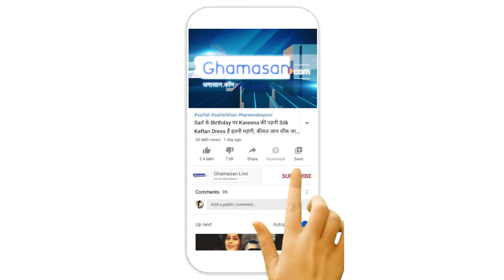अब ड्राइविंग करते समय कर सकते हैं फोन का इस्तेमाल? मानना होगी यह शर्त | Ghamasan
गाड़ी चलाते समय फोन का उपयोग करना खतरनाक माना जाता है और इसे सड़क हादसों में एक मुख्य कारण भी माना जाता है। गाड़ी चलते समय अगर चालक फोन का इस्तेमाल कर रहा हो तो वह न केवल अपनी बल्कि कार में बैठे अन्य लोगों की जान को खतरे में डालता है। इसको लेकर मोटर वाहन एक्ट 1989 में सख्त नियम बनाए गए हैं और जुर्माने का प्रावधान भी किया गया है।हालांकि अब नए नियम के मुताबिक़ आप कार चलाते समय फ़ोन का इस्तेमाल कर सकते हैं। लेकिन इसके लिए एक ख़ास शर्त है।